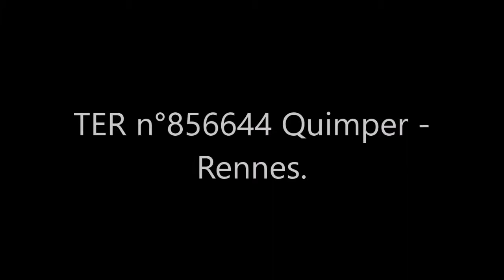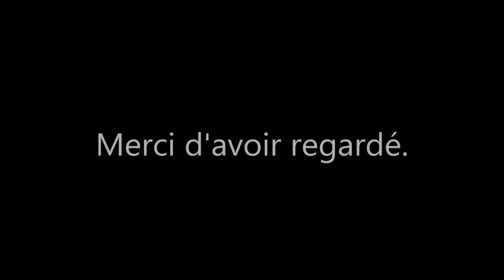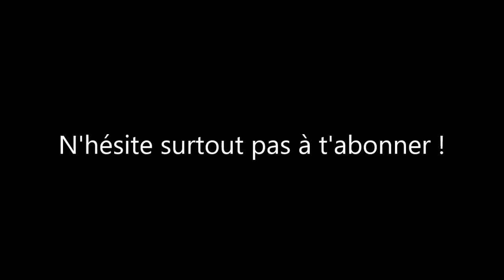Les trains du week-end.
Salut à tous et à tous les passionnés du rail ! Bon réveillon à vous ! Aujourd'hui, j'ai décidé de vous montrer des vidéos de trains aux passages à niveaux de Lanester. Les vidéos datent de ce vendredi et de ce samedi.
Vous verrez une Z55500 Régio 2N, 4 TGV et 4 ZTER 21500.
Bon visionnage à tous et à bientôt pour plus de vidéos de trains !

Informations personnelles :

Je m’appelle Samuel.
Je suis né le 22 janvier 2002.
J’habite à Lorient.
Je filme avec une Go Pro 720P Sports Cam.
Je monte mes vidéos avec Windows Movie Maker.
Je fais mes miniatures avec Windows Movie Maker.